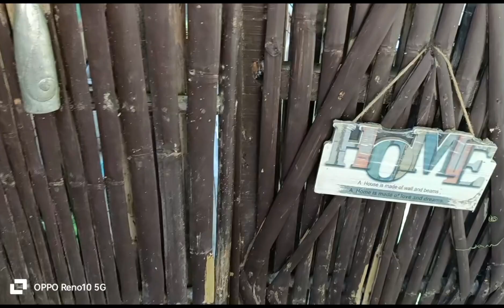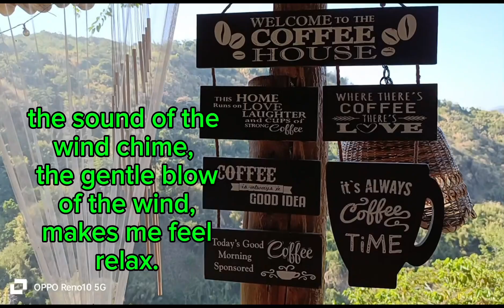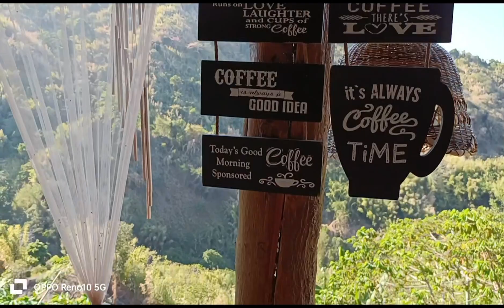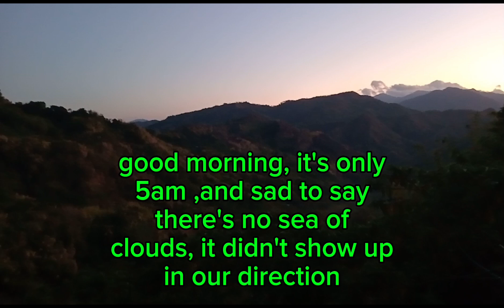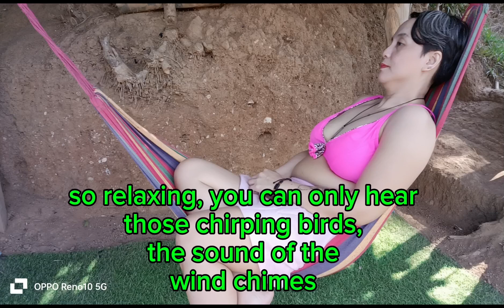Summer Vacation Inobo Rest House